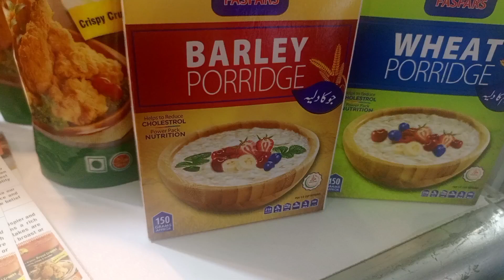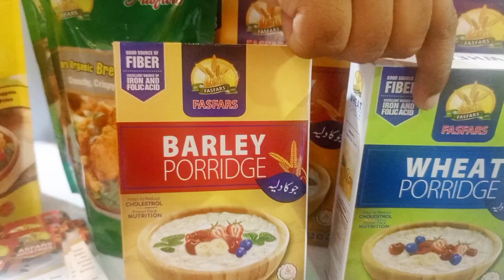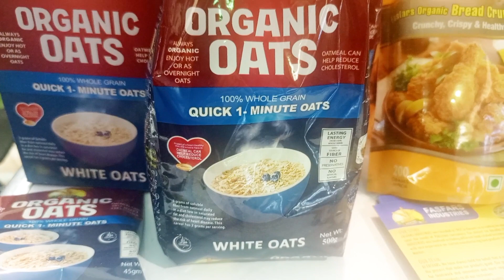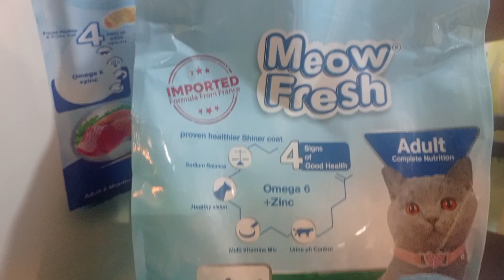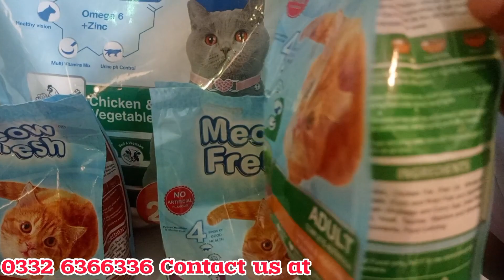🐱 Persian cat food Pakistani food Maow Fresh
ASSALAMUALAIKUM

Jannatneha Kabhi Bhe kahe bhe apky ghar bhe

Agar Ap log chahte Hai ke Hum Apki batae hui Jaga pa Aasake
 Or Ap logo ke pass Bhi koi Talent Hai to hum logo se Connect Karen
Instagram I'd: Jannatnehavlogs
Facebook I'd: Jannatnehavlogs
jannatnehavlogs Owner Name : Nayab knawal